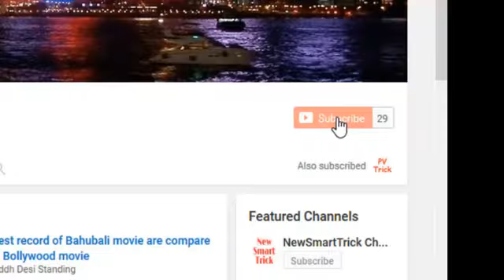चाँद पर है एलियंस मिल गया सबूत | Aliens have got evidence on the moon